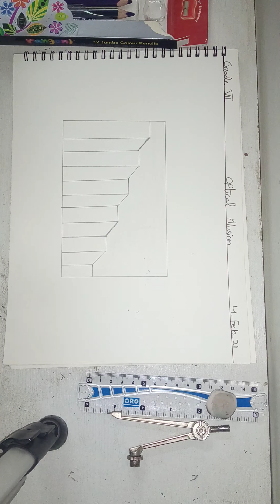Grade 7 Sub:Arts(4_02_21) Thursday